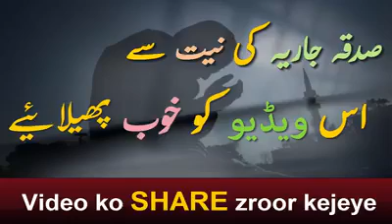Story of Hazrat Younus AS Aur ٘Machli | Story of Prophet Yunas/Jonah & Fish [Urdu]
Bayan Hazrat younas.